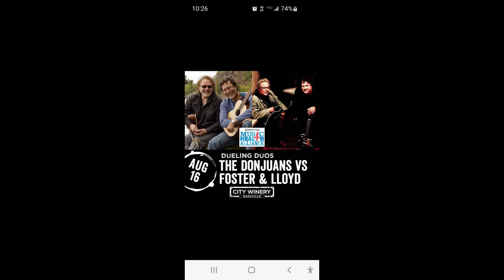Faster And Louder By Foster & Lloyd 2022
Radney Foster and Bill Lloyd performing together for the first time in 10 years. City Winery in Nashville TN